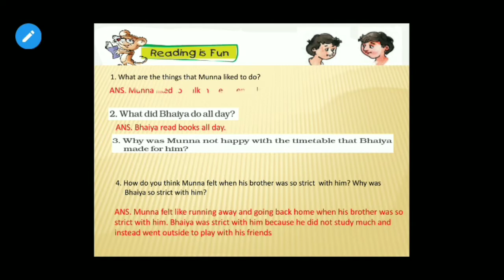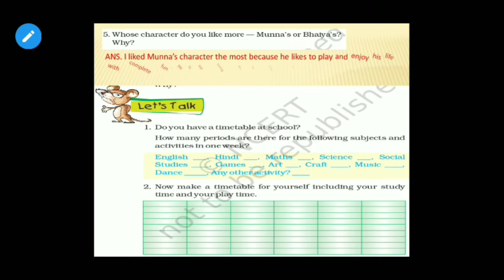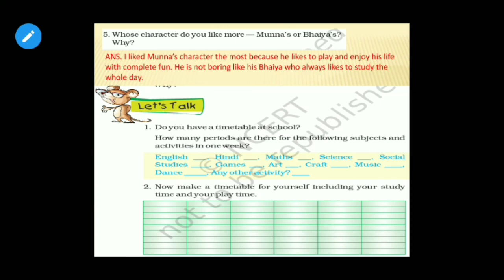Questions and Answers of My Elder Brother.